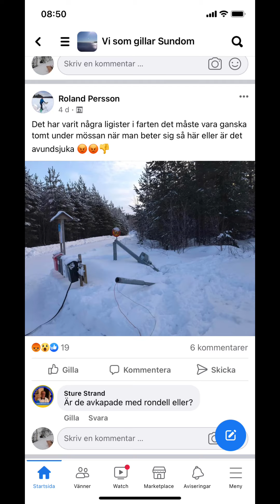Ibland måste man göra rätt